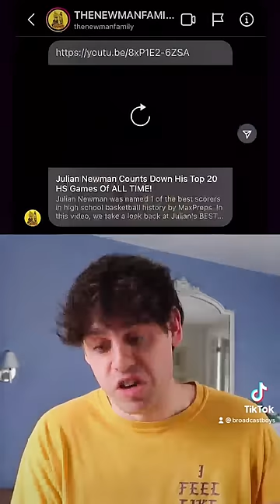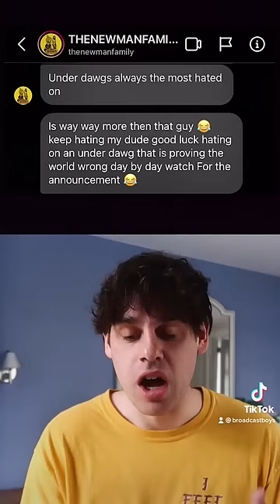We Have BEEF With the Newman Family 💨